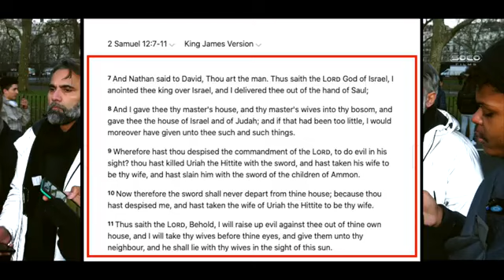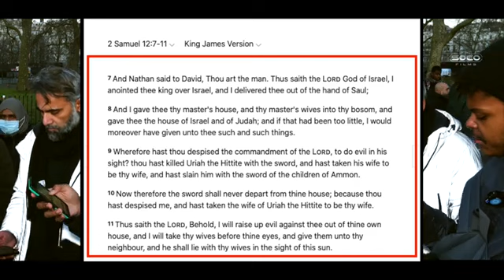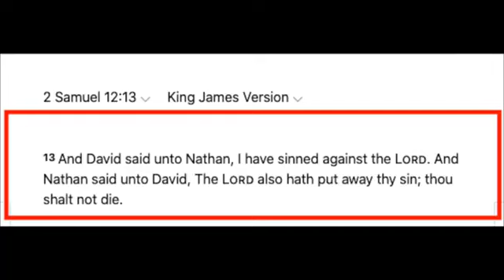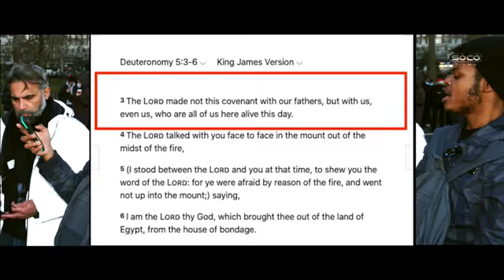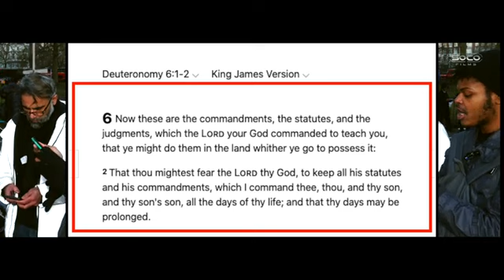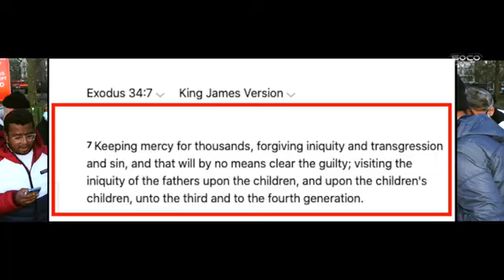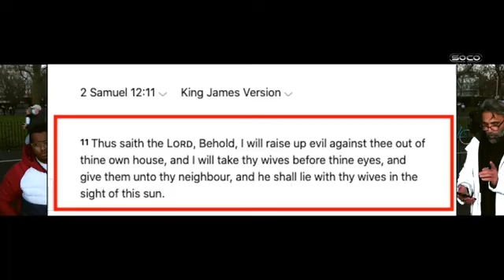Who is the justest, Allah or the God of the Bible ft Steve, Bloodfire